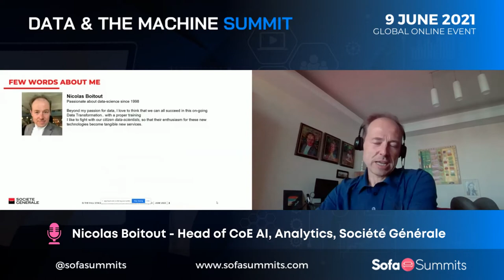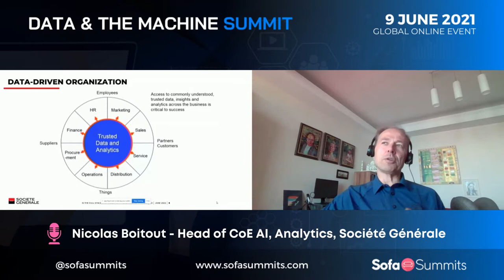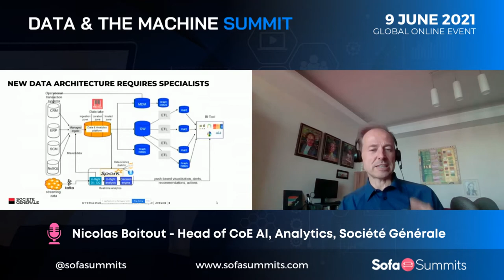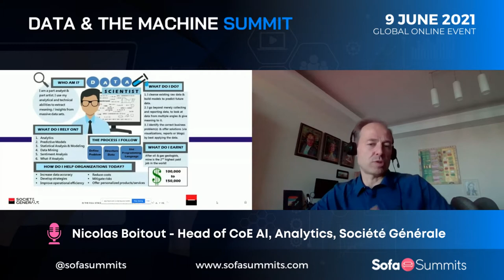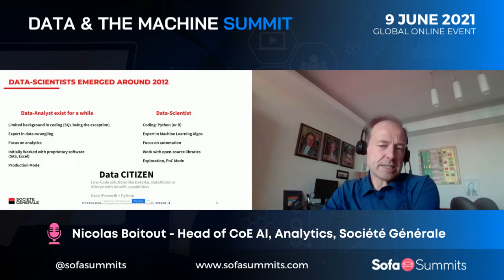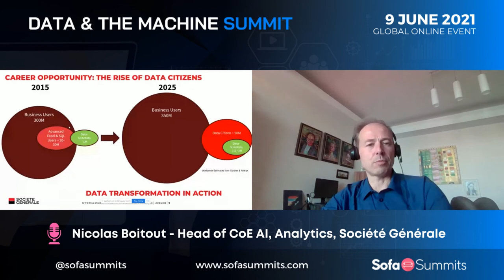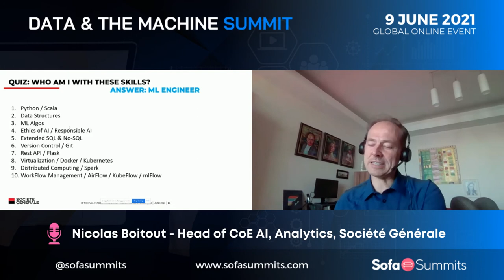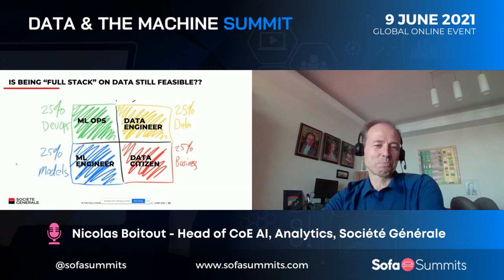Is there Any Room Left for Data Scientists? Nicolas Boitout, Société Générale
Nicolas Boitout spoke at Data & the Machine Summit about

👉 With the Emergence of MLops (IT) & Data Citizens (Business), is there Any Room Left for Data Scientists?

SofaSummits 🔴 Professionally Comfortable.

Whether it is to connect with new & potential customers, develop relationships with external business partners or improve internal performance within a company, our virtual summits are ideally suited.

🔔 For more videos from past events or to participate at one of our future events, please visit